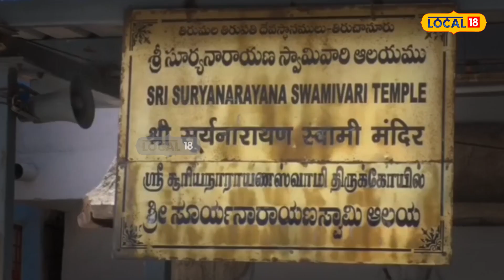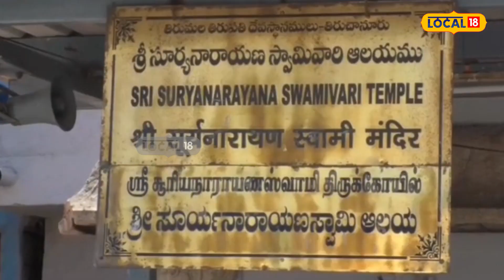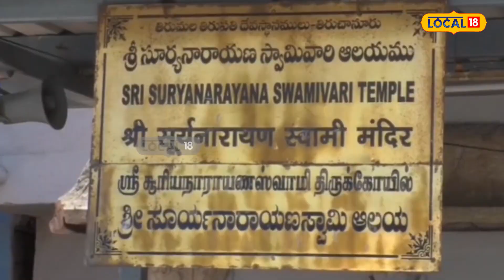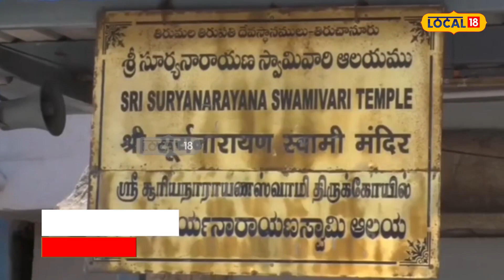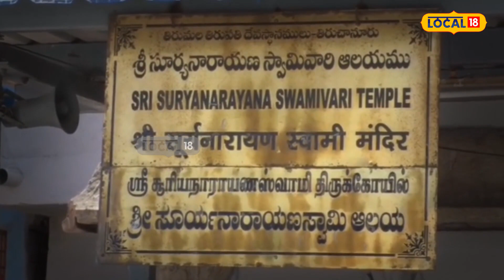శ్రీ వేంకటేశ్వరుడు స్వయంగా తపస్సు చేసి… సూర్యనారాయణుడిని ప్రతిష్టించారని మీకు తెలుసా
శ్రీవేంకటేశ్వరుడు స్వయంగా తపస్సు చేసి… సూర్యనారాయణుడిని ప్రతిష్టించారని మీకు తెలుసా… అదే ప్రాంతంలో ఎందుకు ప్రతిష్ఠించారో తెలిస్తే ఆశ్చర్యపోతారు…??